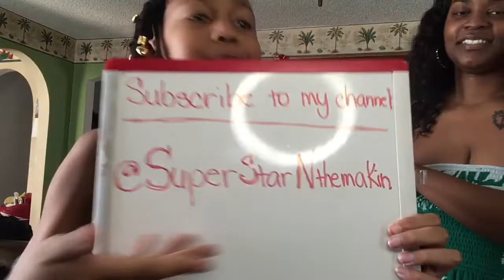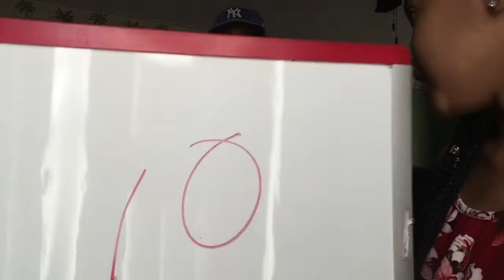My first YouTube #1 collab 2020 Plus Size winter outfits for curvy women + My niece rates my outfits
Wassup YouTube check out I’m trying to get my plus size fashion vlogs out more this year !!! I’ve been so motivated by my favorite Youtuber Daquana White . Plus size fashion is major and becoming very popular . Body confidence is much needed . VERY MUCH MORE COMING TO MY CHANNEL , be ready for FREE GIVEAWAYS !!

* $17.99 Plus Size Ribbed Sweater Dress
* $22.00 Plus Size Ruched Leopard Skirt Color : BROWN/BLACK Size : 2X
* $23.40 Plus Size Faux Fur-Trim Denim Jacket Color : DENIM/MULTI Size : 0X
* $9.99 Plus Size High-Rise Leggings Color : BLACK Size : 2X
* $8.99 Plus Size Ribbed Lettuce-Edge Top Color : BLACK Size : 0X
* $20.00 Plus Size Plaid Mini Dress Color : COCOA/BLACK Size : 1X
* $14.00 Plus Size Ribbed Mini Dress Color : OLIVE Size : 0X